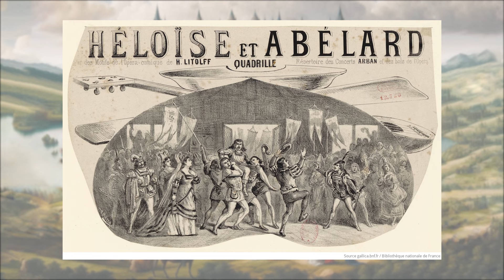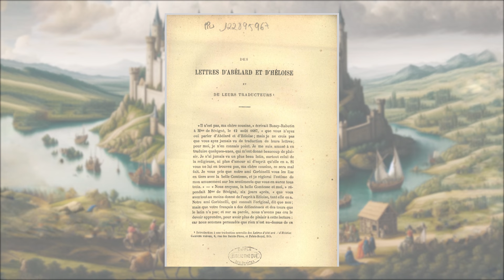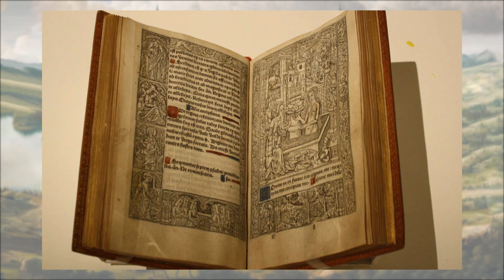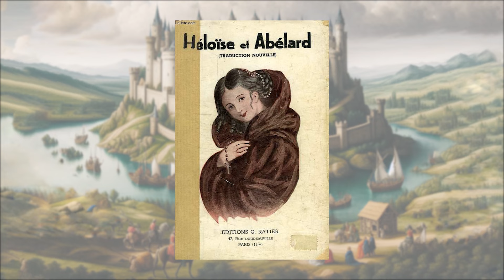Héloïse et Abélard : Abélard fait son Abélard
Il s'agit de la deuxième partie de vidéo sur Héloïse et Abélard, "l'histoire de Roméo et Juliette à la française". Rassurez-vous, tout ceci n'a rien à voir avec Roméo et Juliette, en fait c'est plutôt l'histoire d'un homme égocentré qui voulait fricoter (j'utilise des mots mignons) avec une adolescente, et qui l'a ensuite oubliée. C'est sympa hein ?

Pour ceux qui lisent les descriptions, j'espère que vous passez une bonne journée, que ce début d'année n'est pas trop difficile, et je vous souhaite le meilleur dans vos vies. Sincèrement.